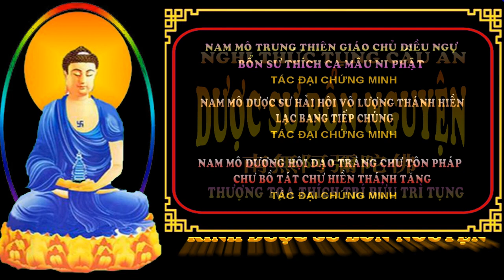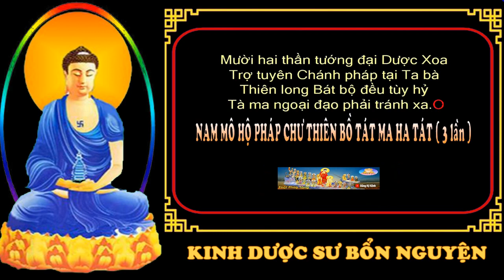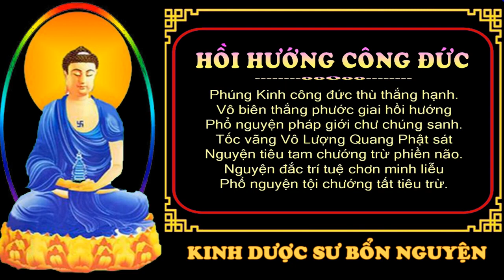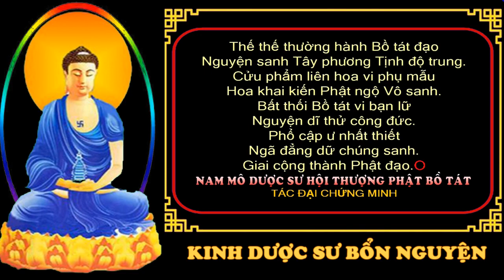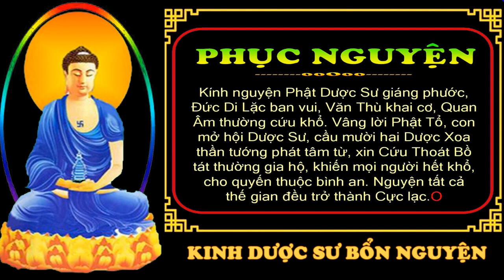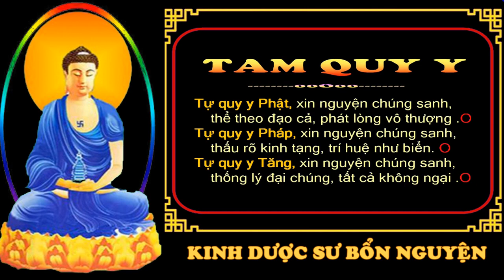Kinh Dược Sư có chữ Kinh phật Media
Kinh Dược Sư có chữ

NGOÀI RA CÒN CÓ KINH TỤNG CÓ CHỮ VÀ THỜI KHÓA TU TẬP NIỆM PHẬT -  LẠY PHẬT - TRÌ CHÚ - SÁM HỐI ( con kính gửi link để cả nhà xem và like ủng hộ cho con ạ.NAM MÔ A DI ĐÀ PHẬT 🙏🙇

KINH A DI ĐÀ : Thích Trí Thoát, có bản dịch nghĩa và phiên âm chữ Hán

Công đức tụng kinh nghe Pháp vô lượng vô biên không thể nói hết. Ngày xưa Đức Phật khi còn là Bồ Tát tu Bồ Tát Đạo đã phải xả bỏ thân mạng da thịt gân xương tủy não, vì cầu Pháp mà mất cả thân mạng cũng không luyến tiếc, Chính vì điều đó chúng con dốc tâm cầu học Phật nghe Pháp, đối với mười hai bộ loại Kinh văn mà chư Phật tuyên thuyết chúng con thề nguyện thọ trì đọc tụng như Pháp tu hành và hoằng dương Phật Pháp.

Phật pháp không có bản quyền. Mọi sự sao chép từ kênh Phật Media đều không cần xin phép. Hoan nghênh phổ biến, công đức vô lượng 🙏

Cập nhật kinh tụng có chữ hay nhất của Đại Đức Thích Trí Thoát, Thích Huệ Duyên,...các thời khóa tụng kinh và Sám Hối ở chùa Giác Ngộ TT Thích Nhật Từ, chùa Thiên Quang sư cô Hương Nhũ, sư cô Giác Lệ Hiếu, thời khóa công phu Thầy Thích Pháp Hòa thiền viện Trúc Lâm,  HT Tịnh Không , Thời khóa Niệm Phật Lạy Phật Thích Nhuận Đức tổ đình Hộ Pháp...